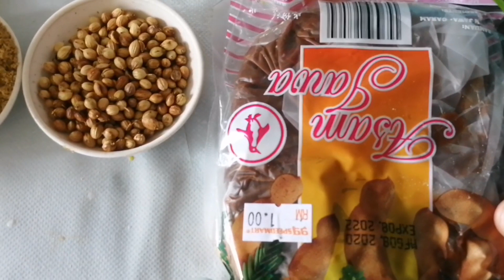Resepi gulai daging sapi|gulai kawah daging|memang sedap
Hi semua video kali ini saya kongsi resepi gulai daging sapi,gulai kawah daging.
Memang sedap..

Bahan-bahan boleh tengok Di video ya ada saya sertakan Di dalam video ya.